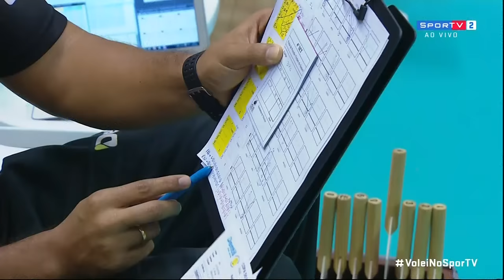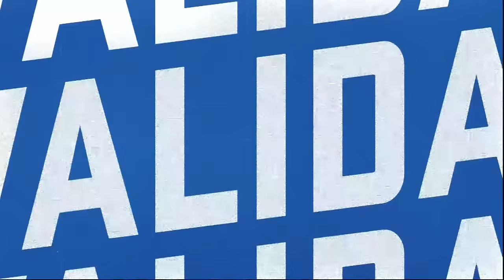Copa Brasil de Vôlei Feminino 2020 - Sesc RJ x Dentil Praia Clube ( Final )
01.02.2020 -Final Feminino. Jogo realizado em Jaraguá do Sul (SC).